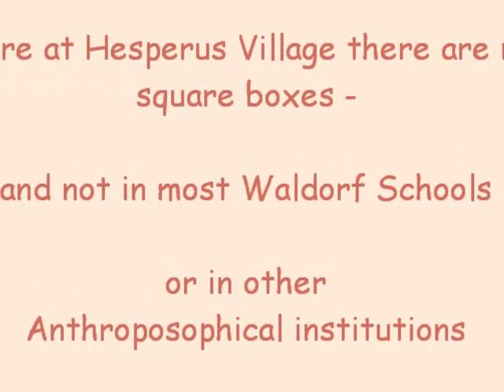9 Hesperus Village Ontario Lazuring and Architecture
Bert Chase (Vancouver), Architect for Hesperus Village
Public Presentation: "Sacred Architecture: Journey at the Threshold"
"Architecture arises out of human relationships, and in turn has a profound impact on those it serves for years to come. When the human community is in harmony, its higher ideal, its archetype, shines through. It is this spiritual essence of the community that is embodied in true architecture."